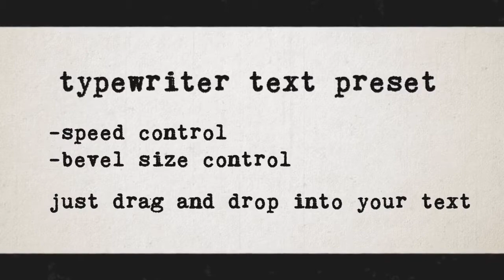Typewriter Text Preset After Effects Templates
Typewriter Text Preset is a powerful After Effects template that allows you to create retro looking and dynamically animated typewriter text animations. It's so easy to use and edit. Perfect to enhance the look and feel of your your presentations, slideshows, trailers, teasers, intros, openers, logo reveals, title animations, promotions and upcoming events videos. Impress your audience with this modern and stylishly animated AE template. No plugins required.